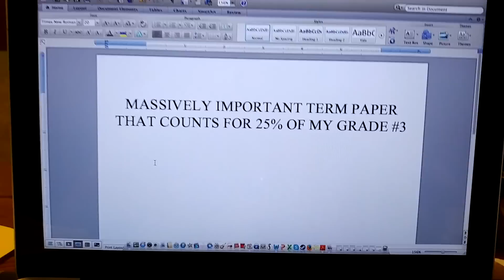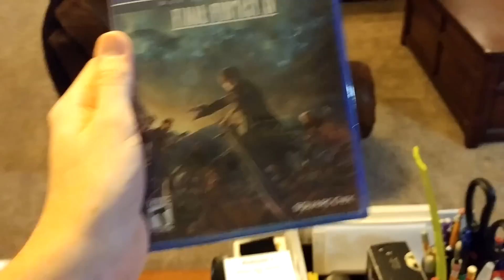Final Fantasy XV: Ten Years of Hype (+EPIC UNBOXING!!!)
Never make unboxing videos for basic retail versions of products.

Music used in this video:

Deep Sea of Mare - Super Mario Sunshine

Chill and Rigor - 9 Hours, 9 Persons, 9 Doors

Omnis Lacrima - Final Fantasy XV

Rules of Nature - Metal Gear Rising: Revengence

Collective Consciousness - Metal Gear Rising: Revengence